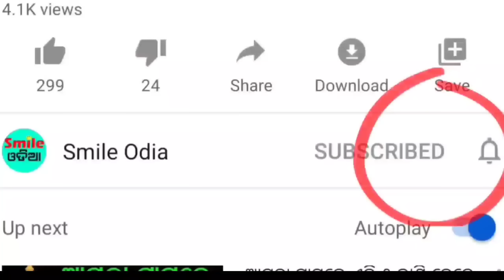TODAY Breaking News || 26 Mar 2023 || Nabin Patnaik New scheme Kalia jojana beneficiary, News Odisha